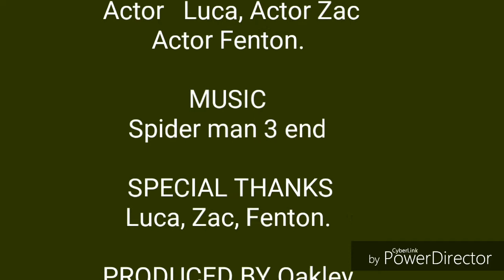Faster stronger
Very fast